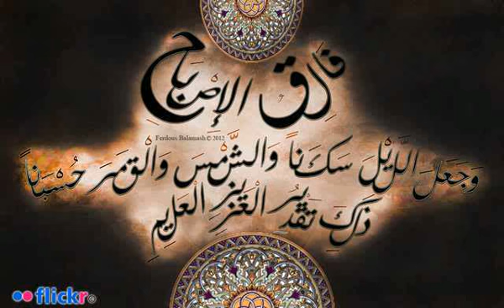ilmoe.com 027 Lum Atul I Tiqad 027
Judul : 027 Lum Atul I Tiqad 027

Keterangan :
027 Lum Atul I Tiqad 027
Al Ustadz Abul Harits Kholiful Hadi Lumatul Itiqad